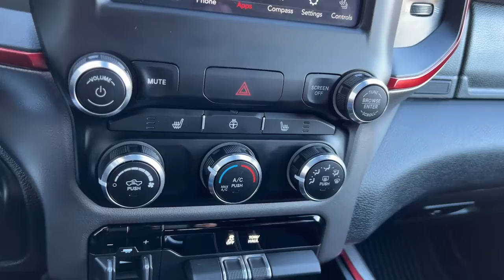2020 Ram 1500 Rebel 4WD Hemi 5.7L V8 For Sale Montana